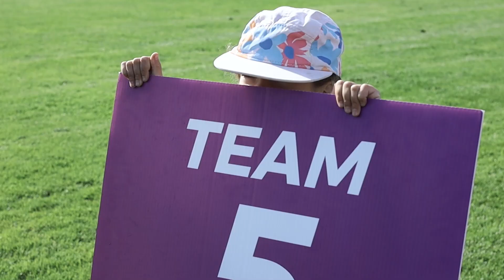Soccer Camp Video 2024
LICENSING:
CCLI #: 1089914
CCSL #: CSPL038208